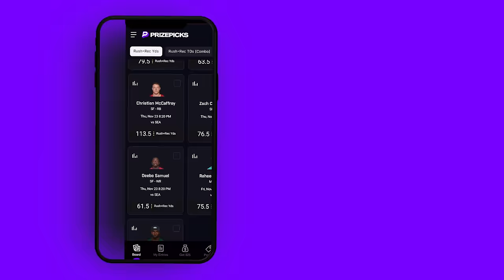Broken Play | Navv Greene Ft Reggie Ball & lou Young | S03 | Ep01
THIS WEEK ON BROKEN PLAY: BACK LIKE WE SAID WE WAS! The crew gets back together for episode 1 of the new season starting with everyone recapping the legendary Team USA Olympic basketball games we all were witness to! Safe to say KD, Steph, and LeBron are all stamped as the goats of this basketball era. In other news, it’s time for FOOTBALL season! The crew predicts the biggest contenders in college and NFL plus we get a real take on the Falcons’ expectations this year.